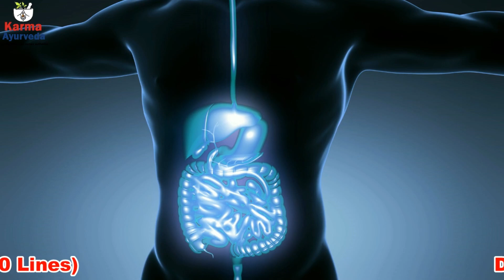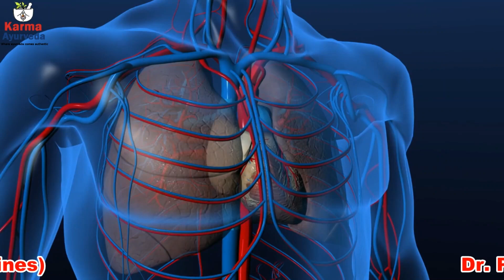How Drinking A Lot of Water Bad for Your Kidneys? | Pani Pine Ke Tarike | Kidney Retention of Water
“There is no life without water.”

We all know and understand this quote, but little did we know how water performs various functions in our body, especially in maintaining the well-being of your kidneys.

It is believed that the consumption of a good amount of water is not only beneficial for your kidney but the whole body. When we talk about kidney patients, then an individual need to monitor the amount of liquid consumed. A right amount of water intake can be beneficial for a healthy person, but it can be dangerous for a kidney patient. The human kidneys are designed to remove excess fluid and wastes from the body, but when these organs face dysfunction, they get unable to perform this task efficiently. Consuming an extra amount of water can cause fluid accumulation in the body, resulting in edema.  In such a condition, a kidney patient has to monitor his daily fluid consumption to prevent any foreseen dangers.

In this video, you will know how and why consuming excess fluid can be life-threatening for a kidney patient.  Also, we have featured a kidney patient who was suffering from kidney problems due to elevated creatinine levels.  Our channel suggests the best measures to cure your kidney-related problems without Dialysis or transplantation like arbitrary procedures.

Karma Ayurveda is one of the most renowned kidney care institutions in India. Our natural ways of treatment have beclouded the artificial allopathic temporary solutions. We have had a history of 100% success in the past.

If you are a kidney patient and want to know more about us, you can visit our official

6 सब्जियां जो गिराती है क्रिएटिनिन का स्तर 6 Vegetables for High Creatinine | Kidney Diet Food List